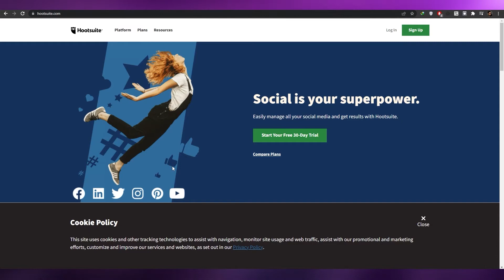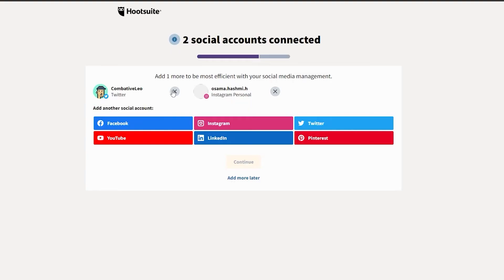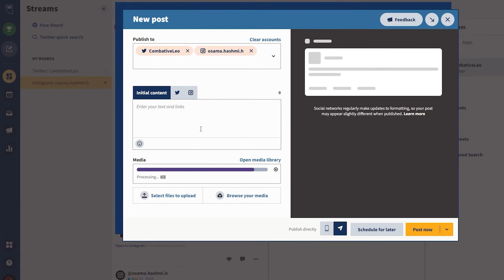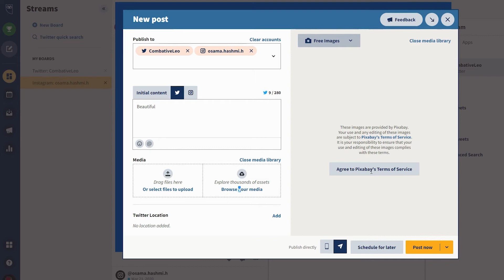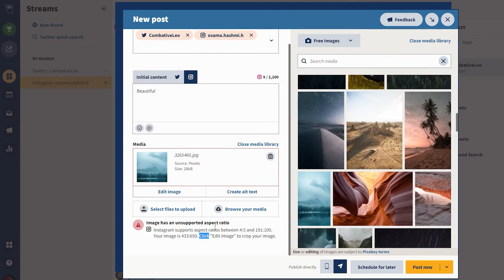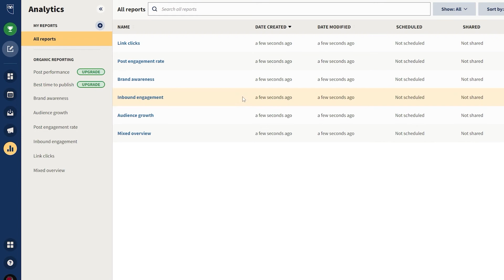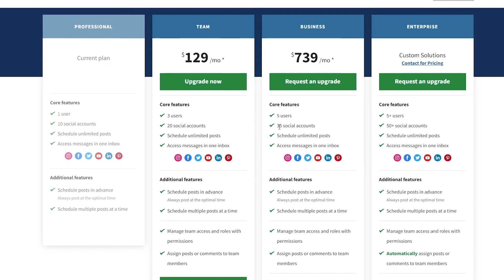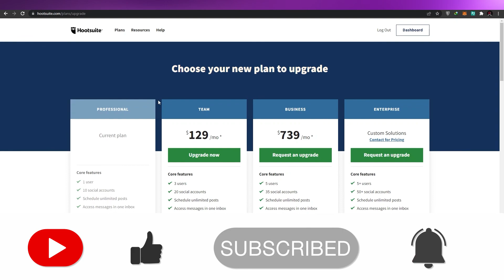Hootsuite Tutorial For Beginners In 2025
In this video I show you How to get started with Hootsuite and Use This Platfrom to manage your Social Media and Get more Creative and Productive in 2025 as a complete Beginner.